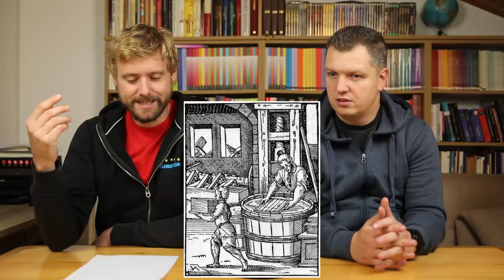Papir; PetkovExtreme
Danes oddaja o vsakodnevnem predmetu - papirju